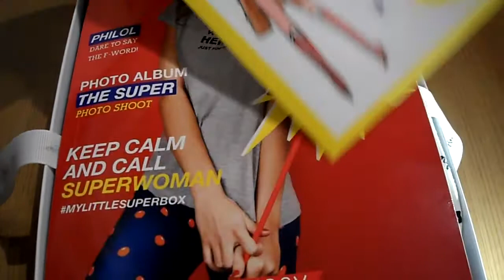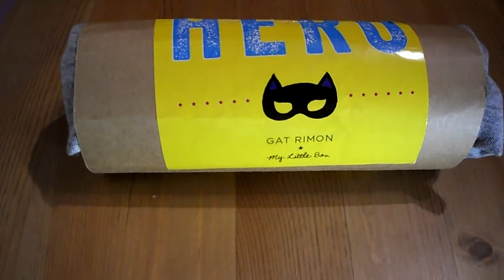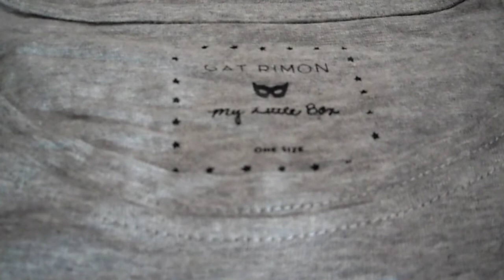My Little Superbox Unboxing March 2015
My Little Superbox March Unboxing **Click To Expand**

This is the third My Little.. box that I have received and I must say this is the best to date. I was going to cancel the subscription as I didn't love the previous two but this has changed my mind and I will be continuing with this subscription for at least another one.
I adore the t-shirt in this box and can't wait to wear it. Sorry I haven't included a full shot of the t-shirt, it was pretty dark when I filmed the video and I wanted to get the video edited and uploaded as soon as I could.

My last unboxing video is Look Fantastic's March Beauty Box Unboxing and can be found

My previous subscription box is the March edition of You Beauty Discovery Unboxing which can be found